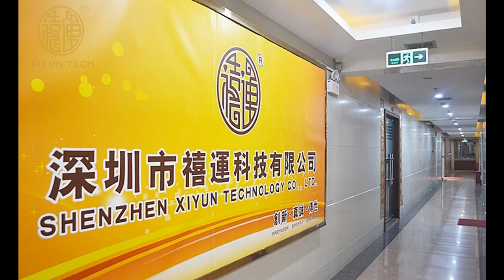Shenzhen Xiyun Technology Co ,Limited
Xiyuntech is an OEM and ODM Android Smart TV Box,Streaming Media Player,TV Box Manufacturer in Shenzhen China